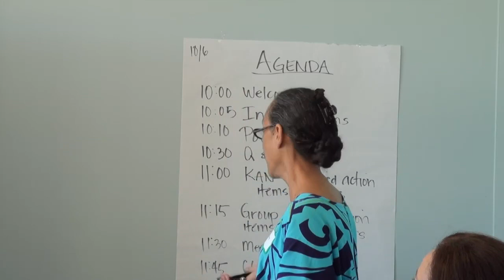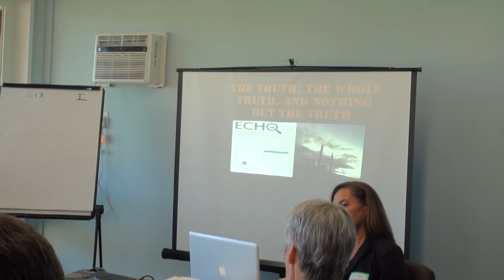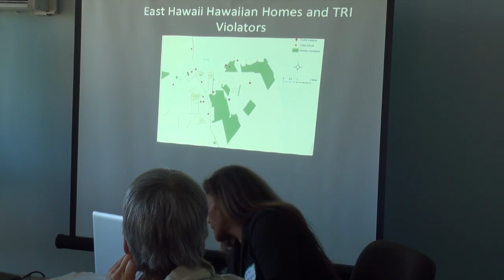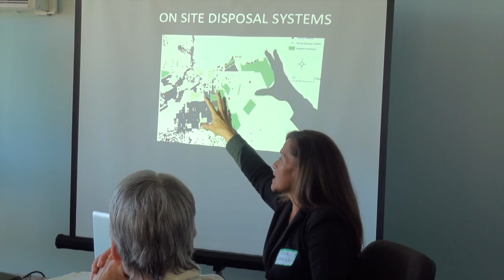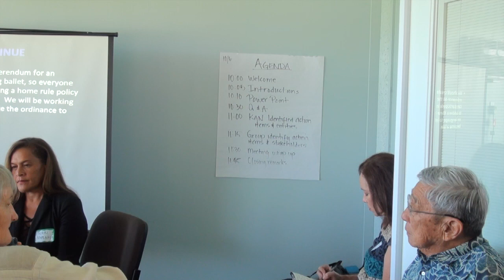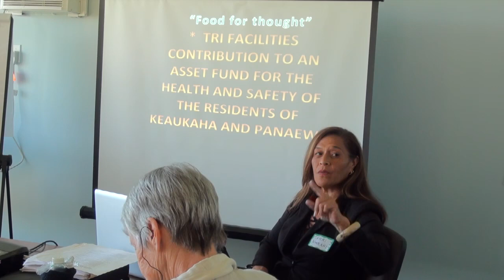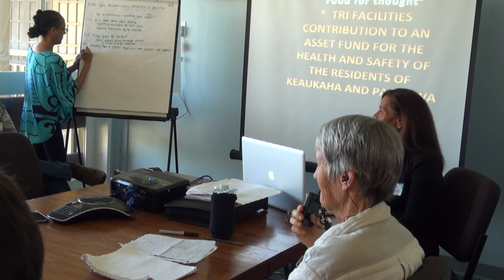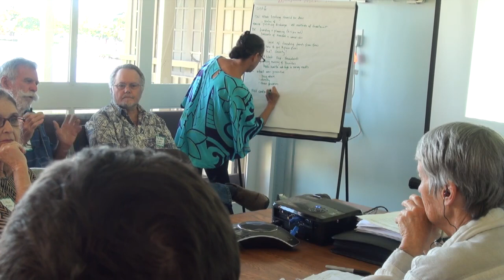Keaukaha Action Network meeting with Sen Kai Kahele 10-6-17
October 6, 2017 Keaukaha Action Network meets with Senator Kai Kahele and Representative Chris Todd to discuss health and safety issues in Keaukaha.

Thank you to OHA Hilo Staff for coordinating the meeting place and the facilitation. Mahalo to Barbara Lively for being a great facilitator.

Attendance:
* Mayor Harry Kim
* Governor Liason Steve Bader
* William Kucharski County DEM
* John Peard DOH HEER
* Monica Leeloy OHA Compliance
* Patrick Kahawaiola'a KCA President
* Council Women Eileen Ohara
* Peter Sur of Council Leeloy
* HAPA Koohan Paik
* Cory Harden & Bob Sierra
* Kama Hopkins of OHA Trustee Lindsey
* Barbara Lively Puna Council O'hara's Staff
* Senator Kai Kahele
* House o Rep Christopher Todd
* Precinct Vice Chair Democratic Party Shannon Matson
* Kamuela Bannister OHA
* Terri L. Napeahi (K.A.N. & LEPC)

Opening Pule: Kama Hopkins
Introductions: Kamuela Bannister
Facilitator: Barbara Lively
Power Point: Terri L. Napeahi
Presentation on scope of proposal for legislation
Kai Kahale: Brief summary and input.
Presentation follow up: Barbara Lively
Closing remarks: Terri L. Napeahi

POINT: We will need to have another meeting to fine tune our request for legislative proposal.

Kai Kahele may be able to work on DOH funding another position for Clean Water Branch monitoring for East side.

Meeting lasted for two hours. Kai had to leave so we were not able to fine tune what we were asking him help for. House of Rep Todd stayed until closing. We have to start meeting with other legislators. Hopefully Kai will be able to give us more time.